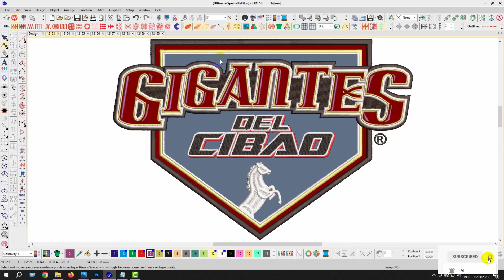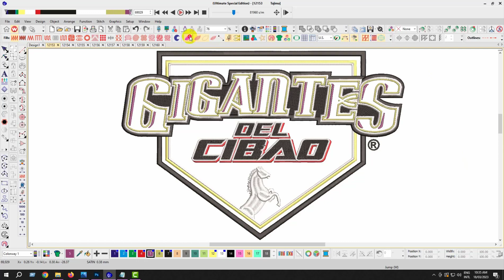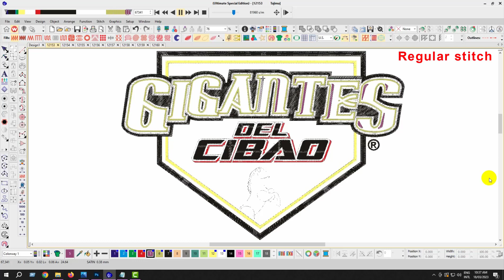Gigantes Del Cibao Embroidery logo for Hoodie